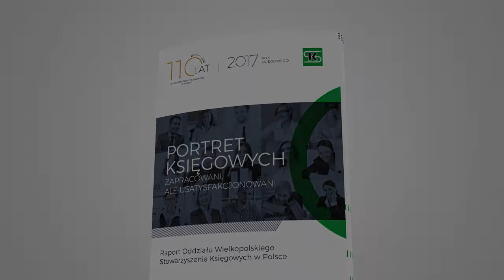Portret księgowych - komentuje dr hab. Marek Cieślak, profesor nadzw. UEP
„Portret księgowych. Zapracowani, ale usatysfakcjonowani” - zapowiedź raportu przygotowany przez Oddział Wielkopolski Stowarzyszenia Księgowych w Polsce z okazji Jubileuszu 110-lecia istnienia Stowarzyszenia Księgowych na ziemiach polskich.